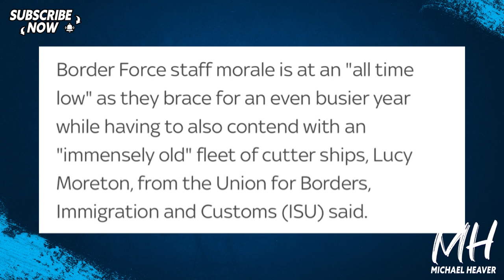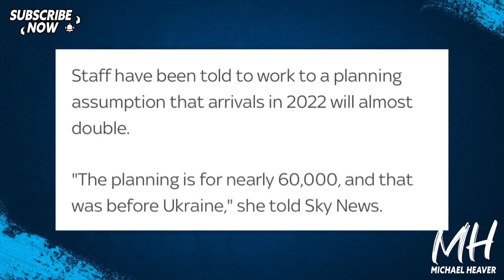UK Set For 60,000 Channel Migrants This Year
"Nearly 60,000 people set to cross English Channel in 2022 as Home Office agrees £234,000 spend on charter boat. The forecast, which was made before the Ukraine conflict triggering a refugee crisis, comes as latest figures show more than 2,100 people have so far crossed the Dover Strait this year despite freezing conditions and the dangers involved." Sky News